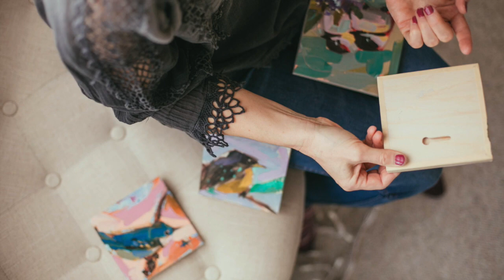1,000 Chickadee Paintings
I share a few of my first 1,000 chickadee paintings.  Most are oil paintings.  But a few are watercolor paintings.  Thank you for sharing this journey with me!  I am an artist.  My website is